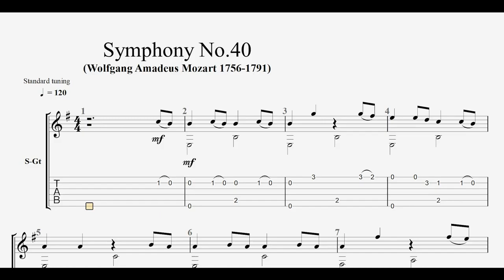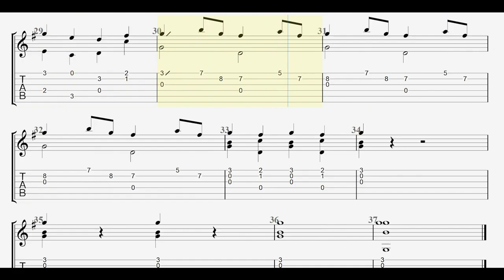Symphony No 40 - Wolfgang Amadeus Mozart - Guitar Classic Tab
Symphony No.40 | [Wolfgang Amadeus Mozart 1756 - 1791] | Guitar Classic Tab - Full HD
PDF TAB:
new: Symphony No.40 | [Wolfgang Amadeus Mozart 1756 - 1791] | Guitar Classic Tab - Full HD